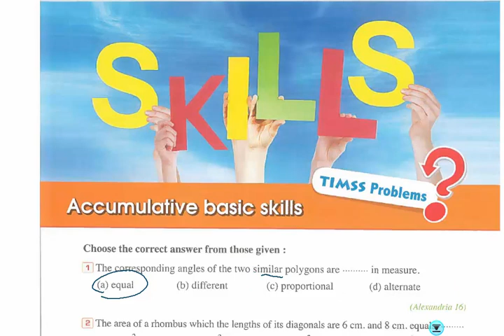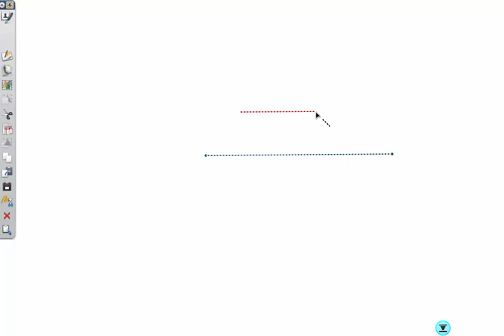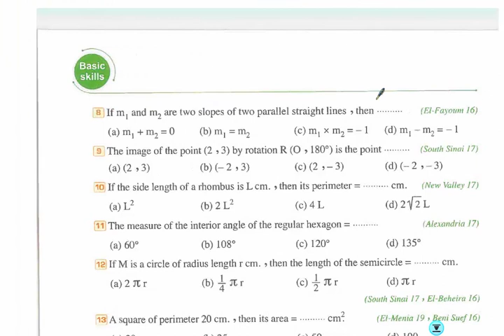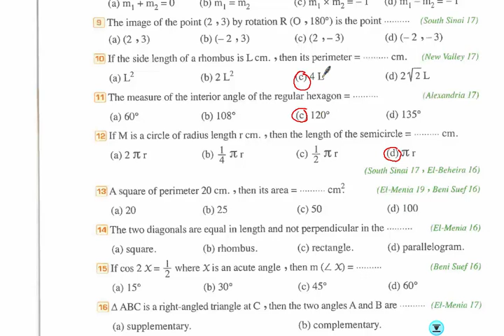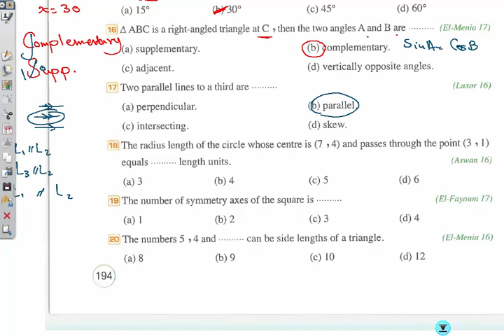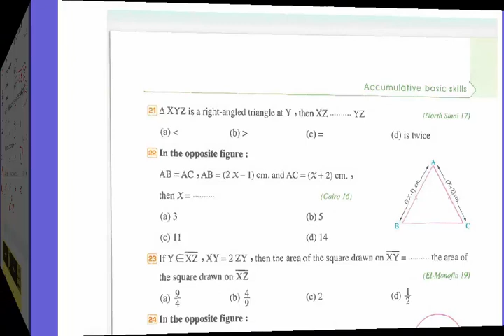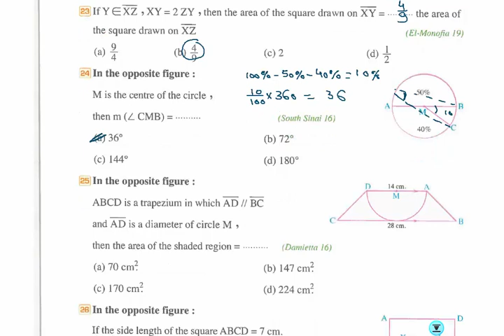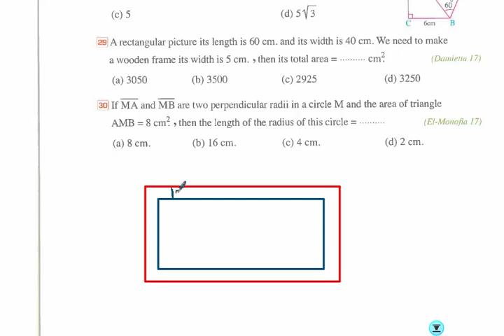حل التراكمي Math Prep 3 Geometry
Accumulative Basic skills
Prep 3
second term
Geometry
Math
Dr. Issam Edries
حل الأسئلة التراكمية
الفصل الدراسي الثاني
2nd term 2022